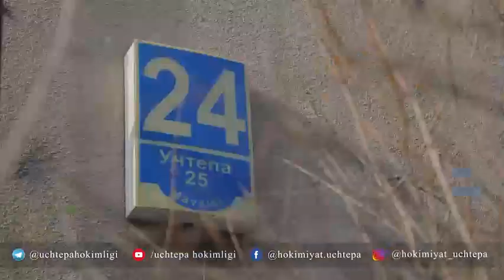маҳаллаларидаги кўп қавватли уй-жойлар олдидаги ариқлар (ирригациялар) янгиланмоқда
"Обод маҳалла" дастури ва Тошкент шаҳар ҳокимининг 2021 йил 3 февралдаги қарори билан Учтепа туманида жойлашган  8 та маҳаллани ободонлаштириш ишлари бошлаб  юборилди.

Хусусан, "Кўхна-Чўпонота", "Боғистон", "Заргарлик", "Тепақурғон", "Фозилтепа", "Дийдор", "Ҳамдўст" ва "Ватан" маҳаллаларидаги кўп қавватли уй-жойлар  олдидаги ариқлар (ирригациялар) янгиланмоқда.

Шунингдек, бетон тўсиқлари (бордюр) лар ўрнатилиб, болалар майдончалари, автотуроргоҳлар, ёшлар учун кутубхона қурилиши бошланди .

Маҳаллалардаги ички кўчалар капитал таьмирланиб, ўриндиқлар, айвончалар (беседка) ўрнатилмоқда.

Ҳар бир кўп қавватли уй-жойлар олдида тунги ёритгичлар янгиланиб, ҳудудларда ободонлаштириш ва кўкаламзорлаштириш ишлари авжида.

Матбуот хизмати